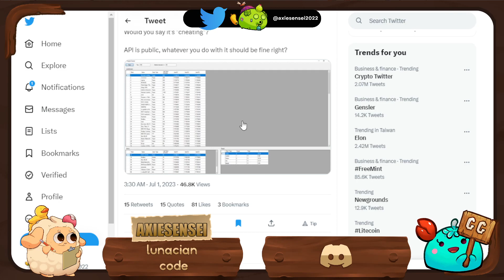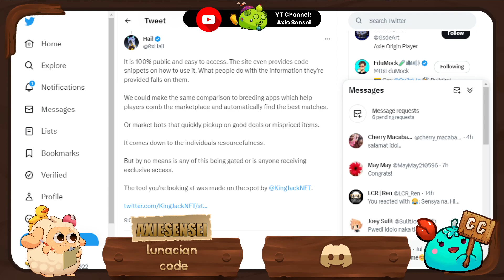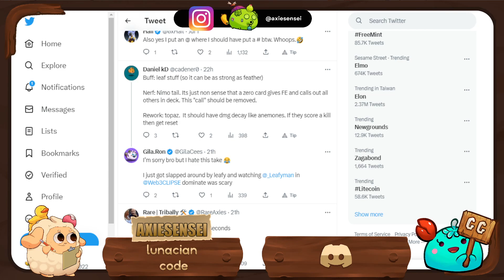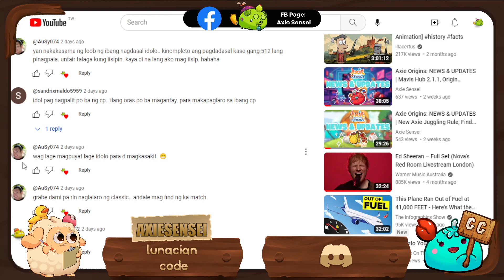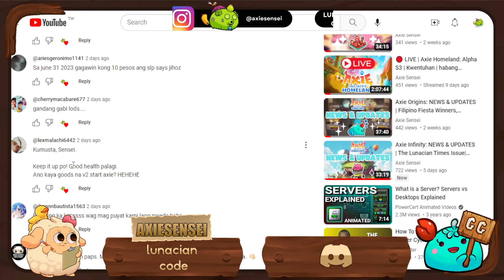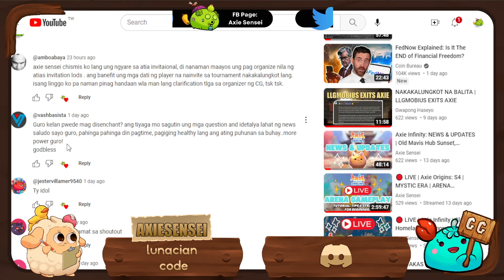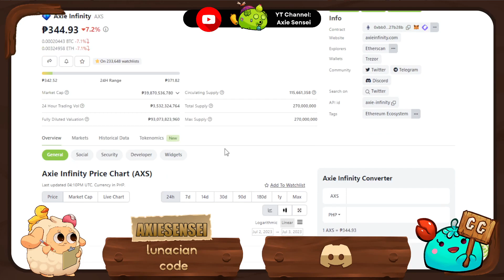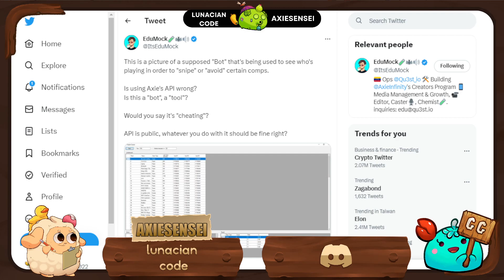Axie Origins: NEWS & UPDATES | Axie Public API, Atia Invitational, Balancing Change Guesses & More!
Yow, mga kaibigan! Axie Sensei here, an Axie Infinity & Ronin Network Content Creator. This channel will focus on news, updates, gameplays, tutorials and strategies within the Axie Infinity & Ronin Network universe. Chill gaming and happy grinding, everyone!